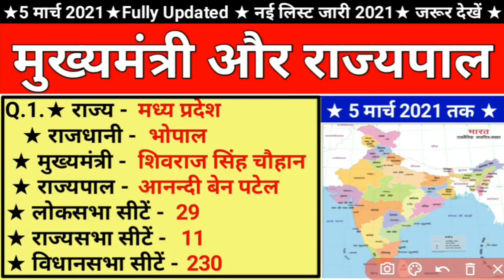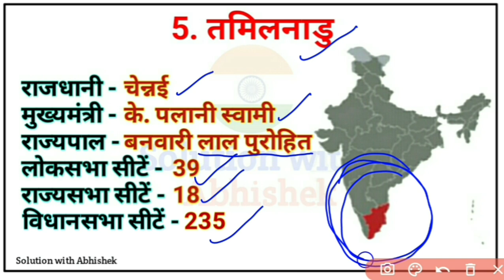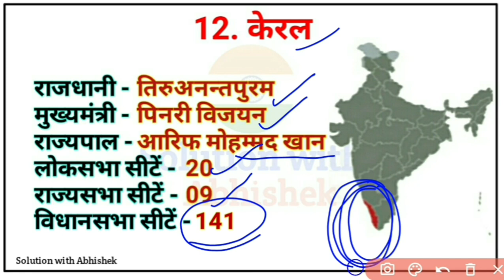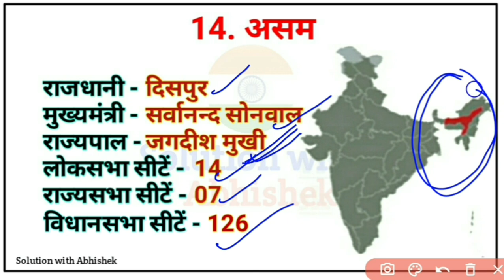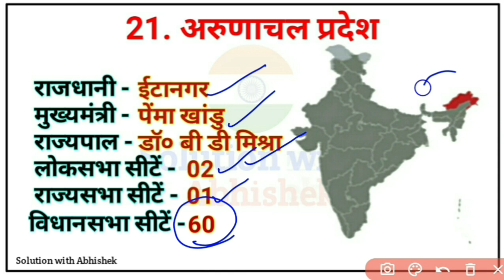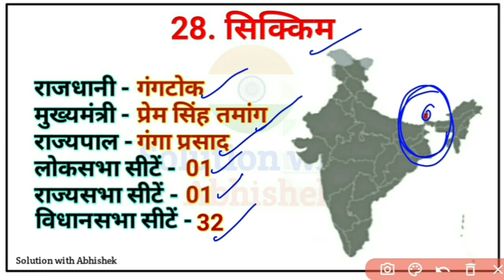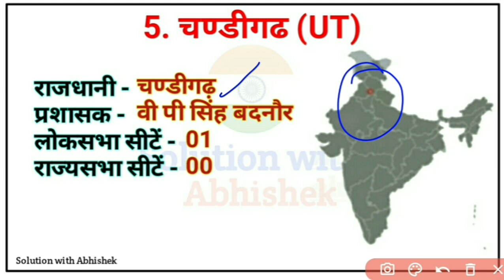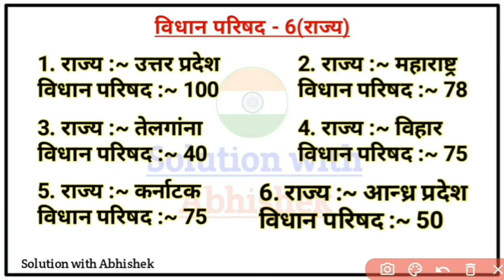मार्च 2021|सभी राज्यों के राज्यपाल और मुख्यमंत्री 2021 | Latest CM & Governor List March 2021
Your queries-
1.सभी राज्यों के राज्यपाल और मुख्यमंत्री 2021
2. Latest CM & Governor List March 2021
3.  Current Affairs 2021
4.  State cm and Governor 2021
5. rajyo ke cm and rajyapal 2021
6. All chief Minister of India 2021
7. Chief and governor list of india March 2021
8.  Governor and chief Minister of all States in India
9.  State cm and governors 2021
10. State and capital list in india
11.  List of india state and capital in hindi
12. Indian states and capitals, States and capitals of india
13. State and capital list march 2021
14.  How many states in india
15.  राज्यों के मुख्यमंत्री और राज्यपाल
16. Cm & governor list of india 2021
17. Cm governor all states india
18. राज्यों के मुख्यमंत्री और राज्यपाल
19.भारत के राज्यपाल और मुख्यमंत्री
20. Rajypal aur mukhyamantri
21. Cm and governor list 2021
22. राज्‍यों के राज्‍यपाल और मुख्‍यमंत्री
24. भारत के सभी राज्यों के मुख्यमत्री और राज्यपाल
25. List of current Indian chief ministers
26. भारत के सभी राज्यों के वर्तमान मुख्यमंत्री और राज्यपाल
solutionwithabhishek